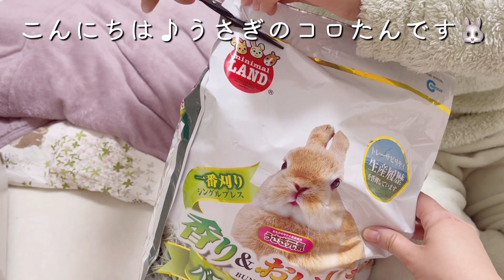【ﾈｻﾞｰﾗﾝﾄﾞﾄﾞﾜｰﾌ】飼い主を追いかけるウサギと踏まれて喜ぶ飼い主 #184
★うさぎのコロたん?おすすめ動画

大人のﾈｻﾞｰﾗﾝﾄﾞﾄﾞﾜｰﾌの大きさはどのくらいになるか測ってみた【うさぎのコロたん】

コロたんの好きな動画